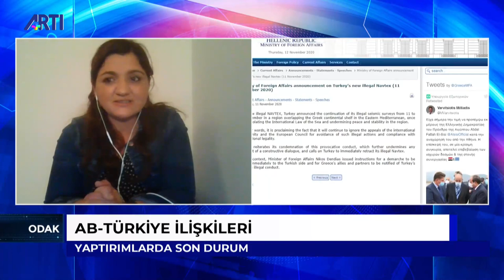Odak - Ezo Özer-Özlem Demirel-Serdal Benli-‘AB-Türkiye ilişkileri‘ 16 Kasım 2020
Odak’ta Ezo Özer, konukları AP Milletvekili Özlem Demirel ve SF Genel Başkan yardımcısı Serdal Benli ile AB-Türkiye ilişkilerini değerlendiriyor.